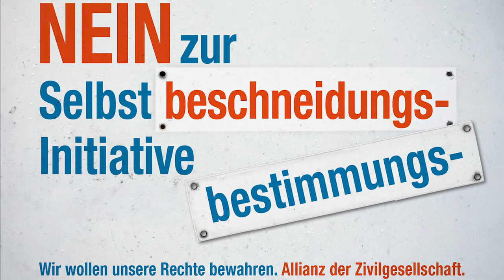Dick Marty zur trügerischen Selbstbestimmungs-Initiative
Dick Mary ist ehem. FDP-Ständerat und war er Abgeordneter des Europarats und Mitglied der OSZE-Kommission für Menschenrechte. In dieser Funktion ermittelte er gegen Organhandel und illegalen Aktivitäten des US-Geheimdienstes CIA in Europa. Er warnt vor der gefährlichen Selbstbestimmungs-Initiative, weil sie unseren Menschenrechtsschutz angreift und weist auf den drohenden Rufverlust hin, den die bisher in Sachen Menschenrechten angesehene Schweiz erleiden würde.